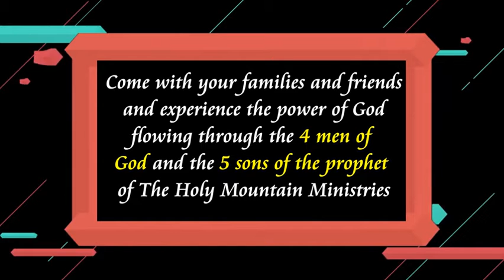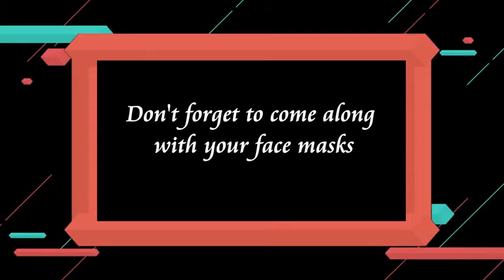DON'T MISS :THMM - CRUSADE !!! : DIVINE JUDGEMENT AGAINST EVIL POWERS